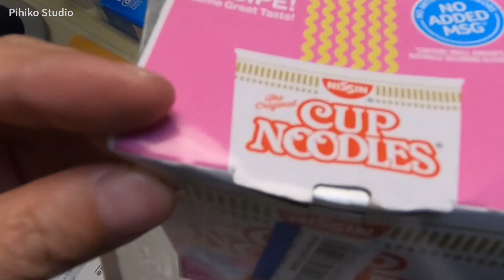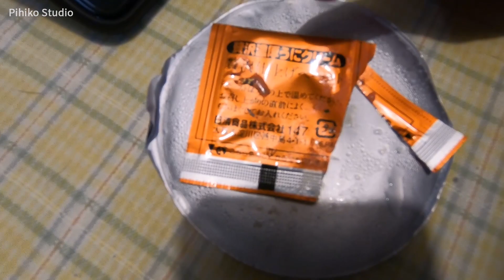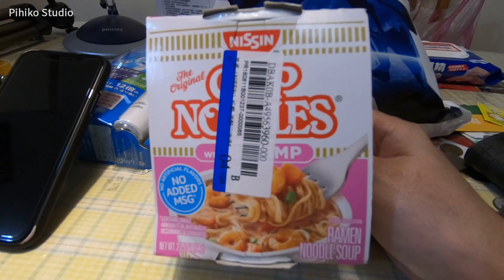日清海膽泡麵極致享受！這驚人的味道就是...？！【阿彥試吃時間】吃麵ASMR ?!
娘子快跟牛魔王出來看阿彥吃泡麵喔～

感謝友人帶回來的新泡麵～整體來說是個．．．．．．

▼ 相關資訊
遊戲實況會開在TWITCH喔!!!必跟隨!!!